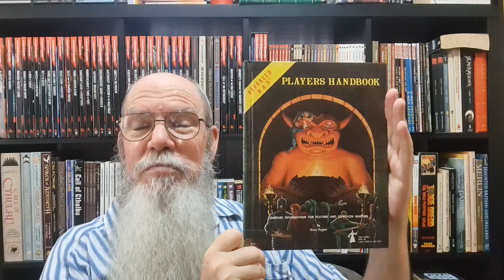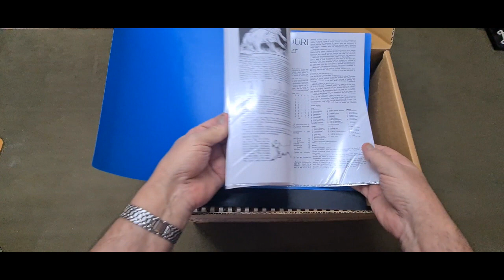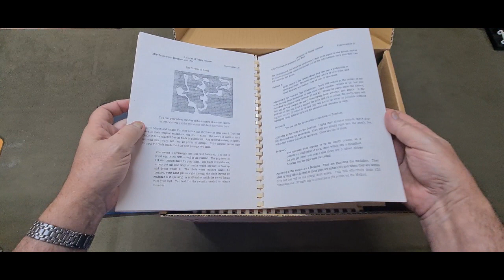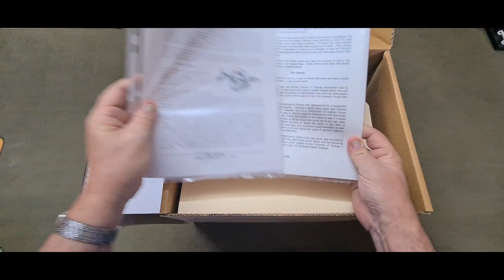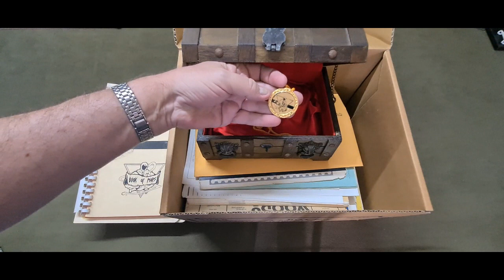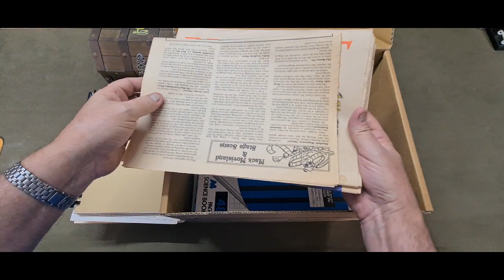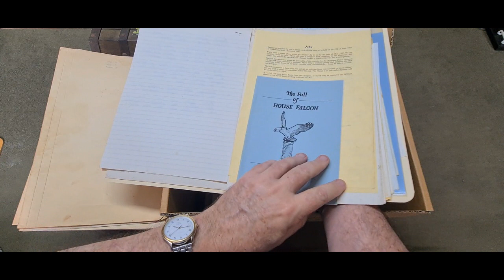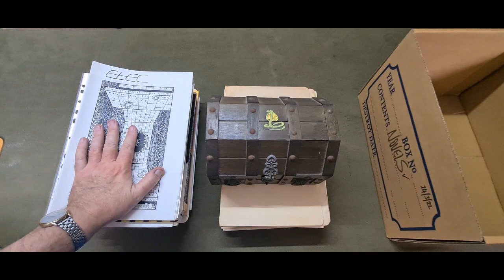D&D - I was told don't waste your time on it!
Well this might be a little long winded. My usual waffle leading to a point somewhere in this video... maybe.
I talk about all things at time point 9:50 onwards about QRP (Queensland Role Player) Eldoria and my early days of role playing.

Check Friends of Eldoria on DriveThru and FaceBook
DriveThru